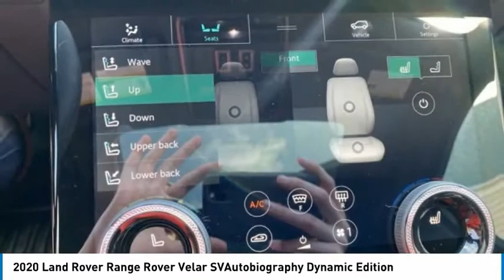2020 Land Rover Range Rover Velar LB02515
2020 Land Rover Range Rover Velar SVAutobiography Dynamic Edition

You'll love this 2020 Land Rover Range Rover Velar. This is a suv you'll want to take home. Call and get in touch with Land Rover Bedford directly, and be the first to open the suv door today!